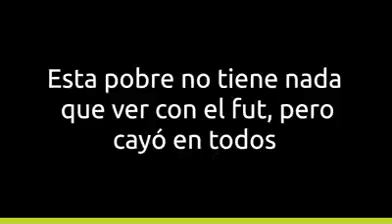QUE BUENA JODA!!! Se la hicieron a Pinzón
Comentaristas que cayeron redonditos con los saludos y la Flaca si que es hueca! jajaja